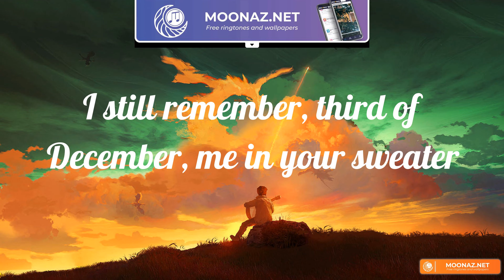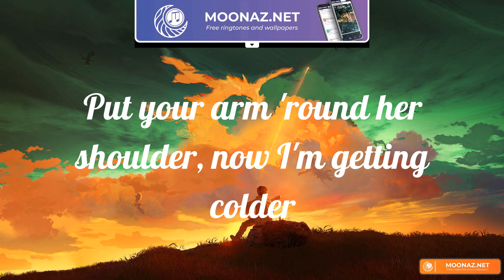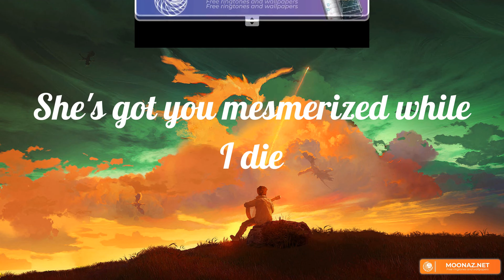Heather (Lyrics) Conan Gray